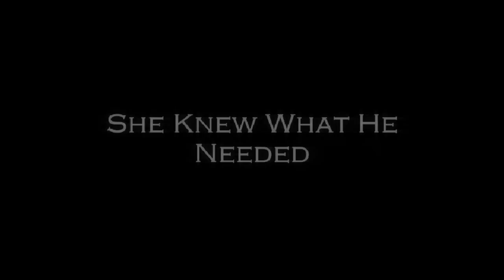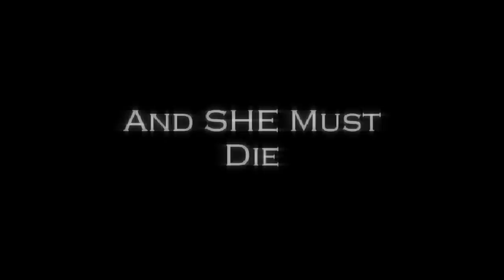AMANECER Tráiler en Español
Tráiler de Amanecer, amanecer tráiler, Saga Crepúsculo, amanecer tráiler español, no es oficial pero es el mejor que hay para los fans